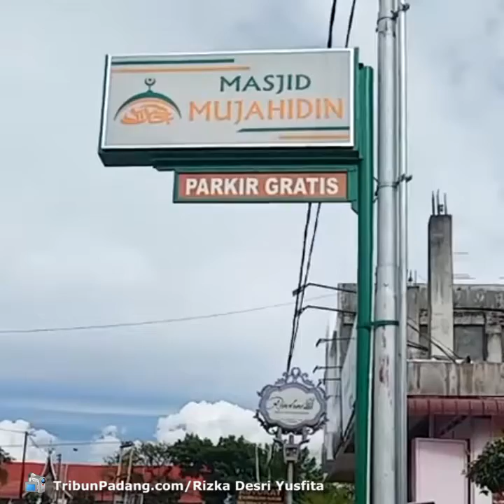Kemegahan Masjid Mujahidin Taplau Padang, Sedia Teh dan Kopi Gratis bagi Jemaah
TRIBUN-VIDEO.COM - Masjid Mujahidin Taplau Padang berdiri megah di Jalan Ir H Juanda No 79, Flamboyan Baru, Kecamatan Padang Barat, Kota Padang, Sumatera Barat (Sumbar).

Masjid ini terletak di kawasan Tepi Laut dekat Monumen Perdamaian Muaro Lasak.

Masjid ini sangat nyaman, bersih dan harum untuk dikunjungi.

Selain itu juga bisa melihat pemandangan laut yang bagus yang pastinya nyaman untuk ibadah.

"Masjid ini bisa digunakan warga yang sedang menikmati indahkan Pantai Padang saat waktu salat tiba," kata pengurus Masjid Mujahidin Taplau Padang Muhammad Fuad.

Masjid ini menyediakan teh dan kopi gratis bagi jemaah setiap harinya.

Kopi dan teh akan ditawarkan oleh pengurus masjid kepada jemaah usai salat.

"Kita ada kopi dan teh manis gratis karena kita memposisikan diri sebagai pelayan umat, kita ingin memberikan yang terbaik untuk umat dengan keramah tamahan," tutur Muhammd Fuad.(*)